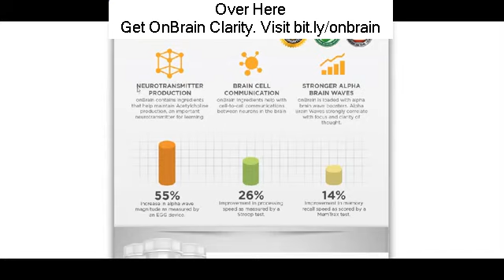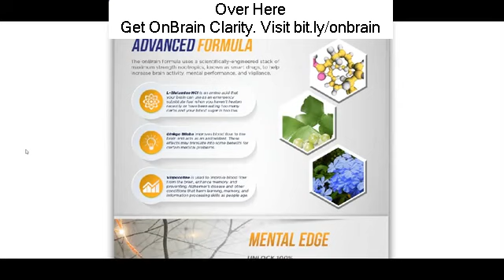Onbrain Clarity Herb Drug Interactions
Looking for Onbrain Clarity Herb Drug Interactions?
...Many individuals consider Creatine as just a sports supplement that high school athletes taken privately in the locker rooms or bodybuilders take to construct muscle. While "getting huge with supplements" is on the minds of lots of, when it pertains to the Benefits and drawbacks of taking Creatine, nothing could be further from the fact. Creatine is formed in the human body from the amino acids methionine, glycine and arginine. It's one of the most well looked into sports supplements yet one of the most misconstrued even thought there's over a decade of research beyond just general usage. " Creatine is a gimmick," is still something you hear from people who typically don't follow the research, didn't "feel" the results or have no idea that Creatine has well over 300 peer examined published scientific studies. There's far more research showing the benefits of Creatine for total health, fitness and longevity. Creatine is a safe and low-cost  dietary supplement with a wide range of possible uses. Let's quickly cover the benefits and drawbacks of taking Creatine. The "Possible" Pros of Taking Creatine: improve sarcopenia (a loss of muscle mass due to aging). improve brain function of healthy and damaged brains. modulate inflammation. treat diseases effecting the neuro muscular system, such as muscular dystrophy. alleviate losing syndromes/muscle atrophy. reduce fatigue. treat gyrate atrophy. improve the symptoms of Parkinson's disease. improve Huntington's disease and other mitochondrial cytopathies. increase growth hormone (GH) levels, to those seen with exercise. reduce homocysteine levels. perhaps improve the symptoms of Chronic Fatigue Syndrome. improve cardiac function in those with congestive heart failure. The "Possible" Cons of Taking Creatine:. stomach pain. nausea. diarrhea. muscle cramping. harm to liver, kidney, or heart functions. stroke threat when combing with caffeine or herb ephedra (also called Ma Huang). skin condition called pigmented purpuric dermatosis. dehydration. water weight gain. increase the production of formaldehyde. Please note: It should be noted that the above Cons or negative effects are inconclusive with no studies or conclusive proof that Creatine causes any of the above listed negative effects. However, in an attempt to be objective, they are listed as Cons. The "Real" Cons of Taking Creatine:. If you have kidney problems or diabetes, Creatine supplementation is not advised. If you do not want to drink fluids (water) and keep properly hydrated, Creatine supplementation is not advised. If you can not or will not follow dosage recommendations, Creatine supplementation is not advised. Creatine is one of the most powerful and beneficial sports supplements readily available today. The research behind this supplement houses over a decade of peer examined, scientific studies. It's not just for the bodybuilder looking to "get huge." It offers an array of possible benefits beyond strength and size increases even to the average person with any interest in fitness. Marc David is distributing a 43-page special report, 'The Creatine Report'. You will find out: what creatine is and how it works, and what it may do for you. This exceptional complimentary report exposes the realities and fiction of Creatine, and details it's results on the brain, heart, the body's production of growth hormone, anti-aging results, fatigue, muscle atrophy, Parkinson's disease, and far more! For your complimentary copy, visit Does Creatine Work. Creatine is one of the most powerful and beneficial sports supplements readily available today. Marc David is offering away a 43-page special report, 'The Creatine Report'. You will find out: what creatine is and how it works, and what it may do for you. This exceptional complimentary report exposes the realities and fiction of Creatine, and details it's results on the brain, heart, the body's p